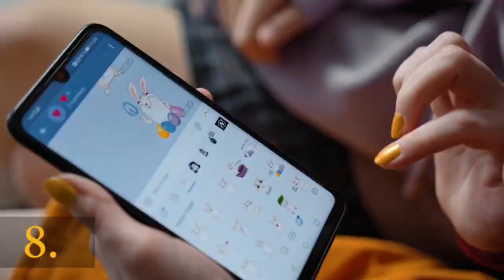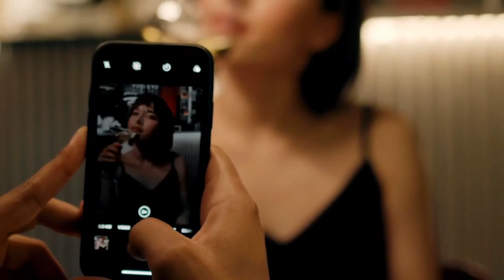30 Signs She Secretly Wants you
How do you tell if a girl secretly wants you?
How do you know if a girl is hiding her feelings and secretly wants you?
Do you want to know how to tell if a girl likes you? Here are the top 30 signs that a girl likes you. How to know if a girl likes you and how to tell if a girl likes you. Do you think she likes me, a sign that a girl likes me, a sign that she likes you, or a sign that she is interested in you? We've mentioned all the top 30 signs that he wants you. These signs feature body language signals that she likes you and how you know if she likes you. If your trying to get answers to the questions above this video is for you, here are 30 Sure-Shot Signs She Secretly Wants you.